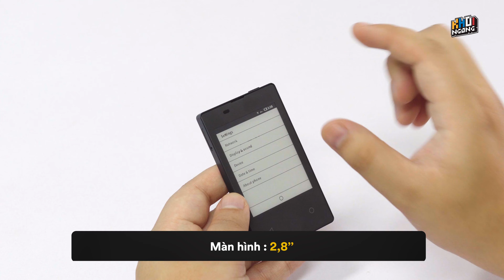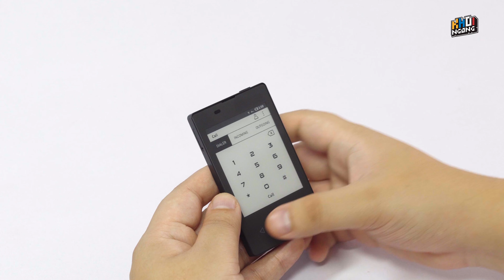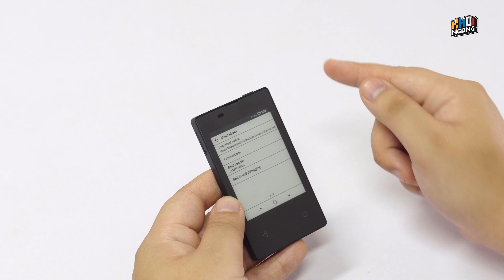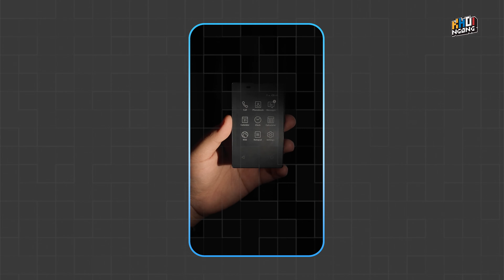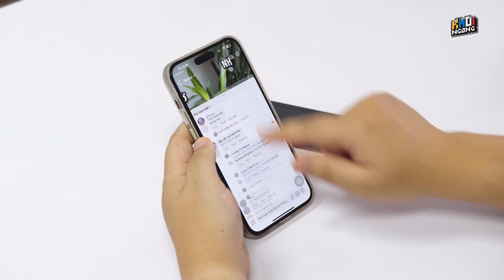Smartphone MỎNG NHẸ NHẤT thế giới giá 1,5 triệu: Kyocera KY01L